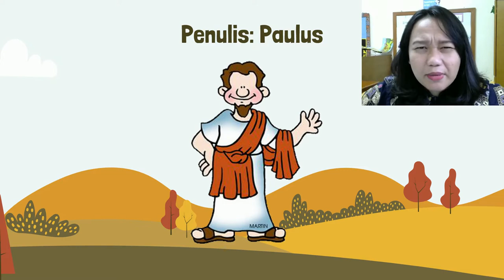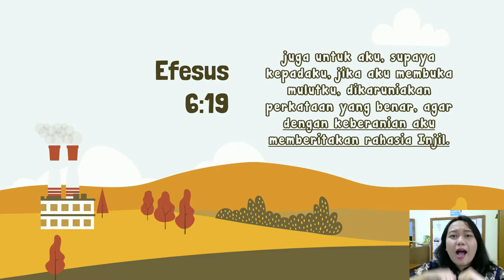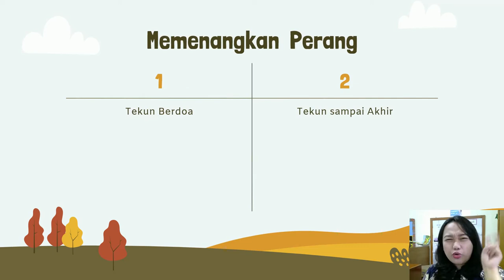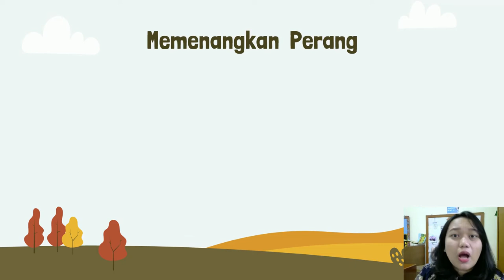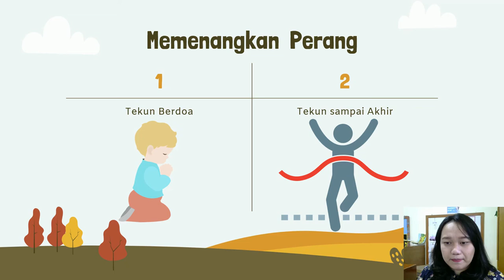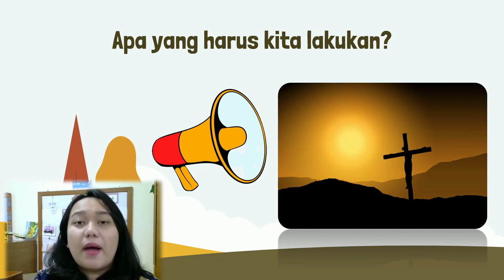Kindy Chapel, February 2, 2022